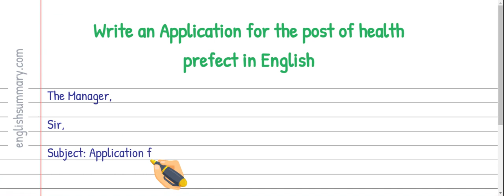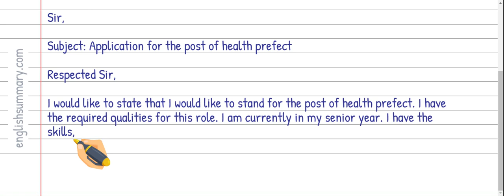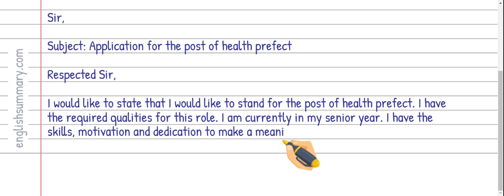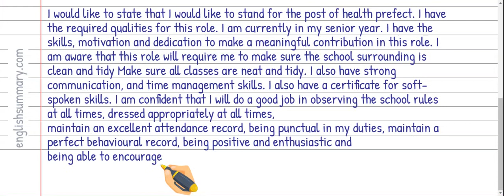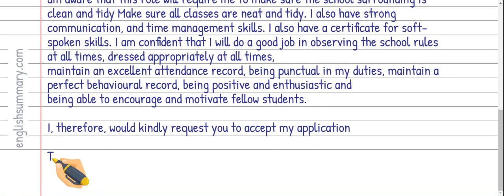Write an Application for the post of health prefect in English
In this video, we will show you how to Write an Application for the post of health prefect in English